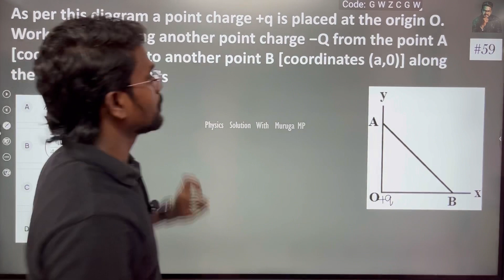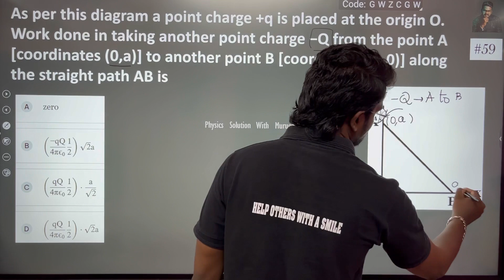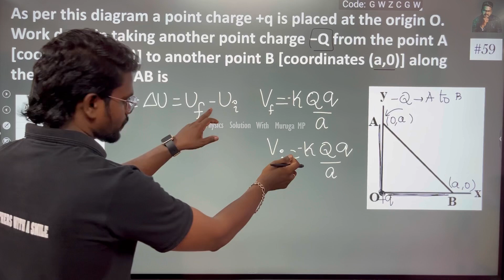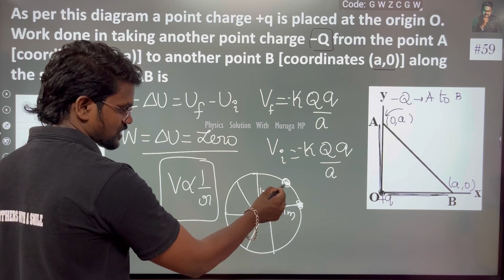As per this diagram a point charge +q is placed at the origin O. Work done in taking another point